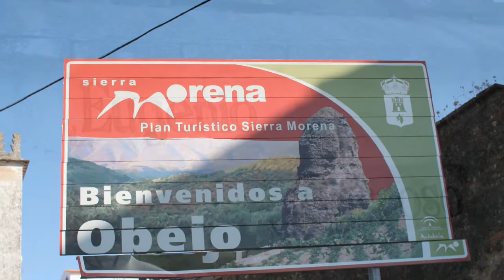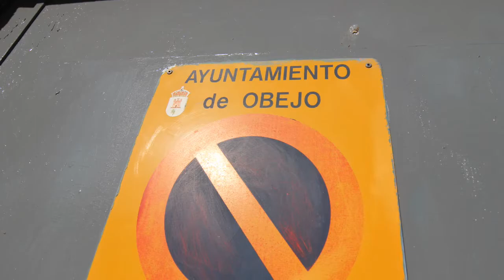Obejo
Obejo es un municipio español de la provincia de Córdoba, Andalucía compuesto por el núcleo urbano principal y otras dos poblaciones: Cerro Muriano y la Estación de Obejo. En el año 2016 contaba con 2.009 habitantes. Su extensión superficial es de 214,65 km² y tiene una densidad de 9,36 hab/km². Sus coordenadas geográficas son 38º 08' N, 4º 48' O. Se encuentra situado en la comarca del Valle del Guadiato, a una altitud de 707 metros y a 45 kilómetros de la capital de provincia, Córdoba.

Gráfica de evolución demográfica de Obejo entre 1900 y 2015

     Población de derecho (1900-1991) o población residente (2001) según los censos de población del INE.
     Población según el padrón municipal del INE.

Patrimonio artístico y monumental
Patrimonio Histórico Andaluz
Iglesia de San Antonio Abad: torre y artesonado mudéjares, capiteles califales.
Vestigios de la fortaleza de Ubal, S.IX
Ermita de San Benito, S.XVIII
Ver catálogo

Otros Monumentos
Vestigios del Castillo - S. IX-XI
Vestigios del "Castil de Flores" - S.IX-XI
Patrimonio natural
Cauces del Cuzna, Gato y Guadalbarbo
Pantano del Guadalmellato
País        Flag of Spain.svg España
• Com. autónoma           Flag of Andalucía.svg Andalucía
• Provincia         Provincia de Córdoba - Bandera.svg Córdoba
• Comarca          Valle del Guadiato
• Partido judicial              Córdoba
Población            2 011 hab. (2017)
• Densidad         9,37 hab./km²
Gentilicio            Obejeño/-a
Código postal    14350